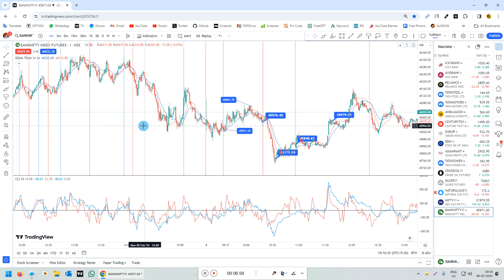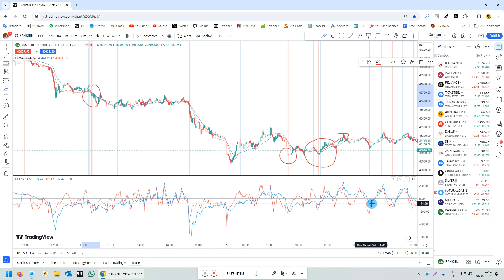DEMA AND TEMA (MOVING AVERAGE) CROSSING GLITCH BUT.... !!!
Ready to learn about a glitch in DEMA and TEMA (moving average) crossing? Check out this video to find out how to use this strategy in 2024! Don't miss out on this valuable information for your trading portfolio.

In this channel, I will give free nifty or stock trading tricks with the best indicators.

In my personal experience, I prefer to use the formula Woodies and CCI as well.

IF YOU DO NOT JUDGE THE TIME THEN IT WILL SHOW YOU THE RESULT OF YOUR INVESTMENT, I CAN SUGGEST YOU IF U ASK ANY QUIRES IN THE COMMENT BOX. I DO NOT DEPEND ON ANY ANALYST OR MAYBE THE PAID ANALYST ALSO FOR ANY SUCH TYPE OF CALLS. THEY ALSO RUN THE BUSINESS IF YOU THINK PROPERLY. TIME IS THE MONEY IF.

SILENT TRADER !!!